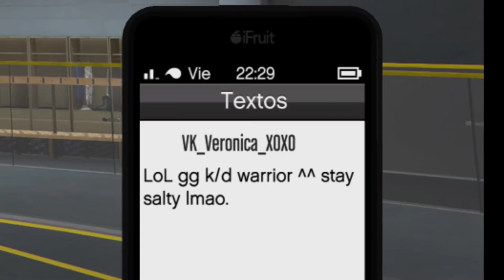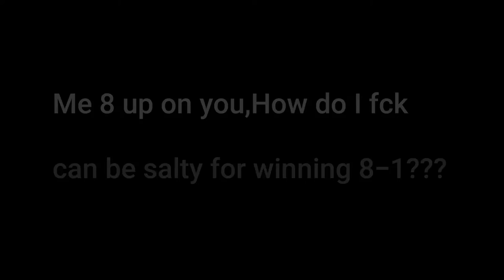Rip VK_Veronica_XOXO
Precio único/best price ever: